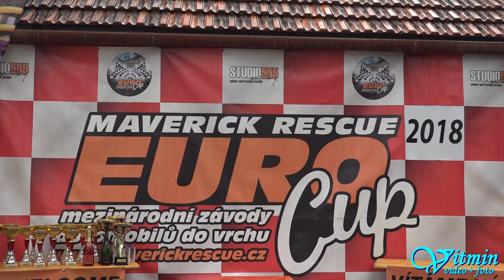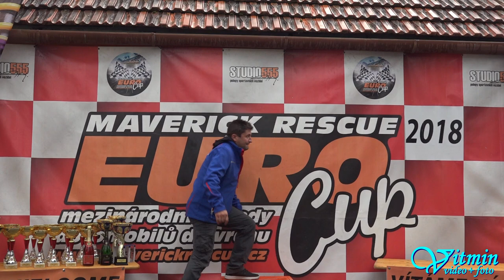Demon Car CM1000 - Zdeněk Kráčmar - XIII. Divácká 13° - Česká trofej 2018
Zdeněk Kráčmar svou obvyklou jízdou s vozem Demon Car absolvoval poslední podnik závodů do vrchu XIII. Divácká 13°. V České trofeji zvítězil ve třídě E2H-SC-1400.